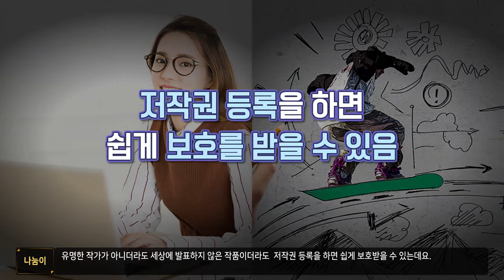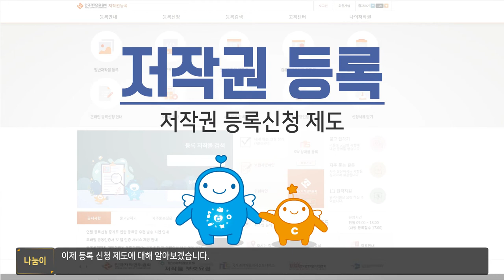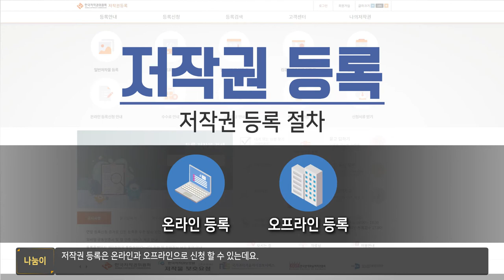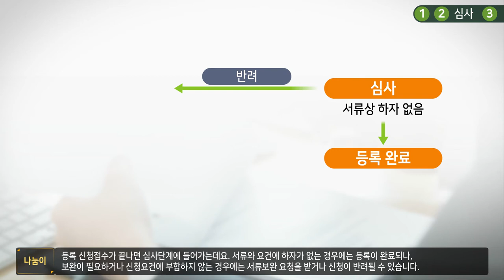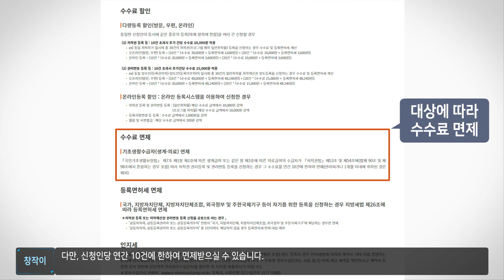[저작권 등록 2021 개정판] 00. 저작권 등록 안내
저작권 등록에 대해 자세히 알아볼까요?